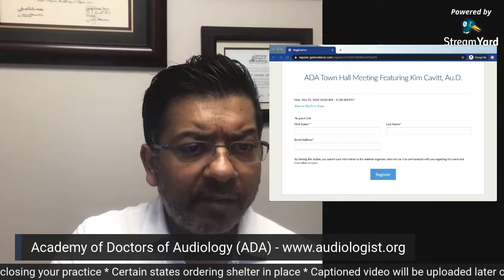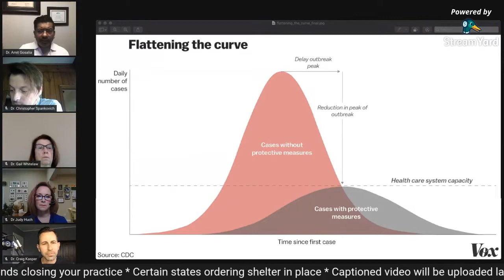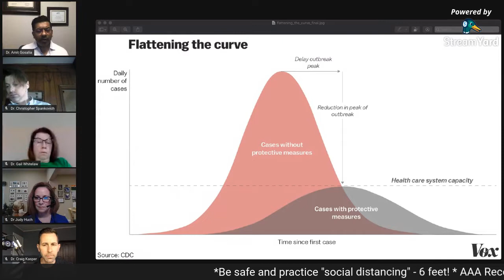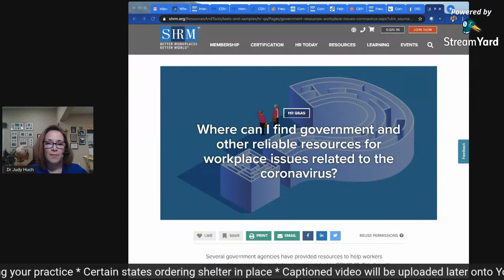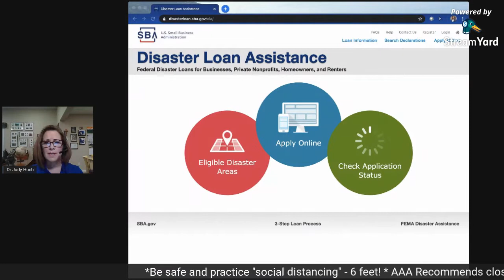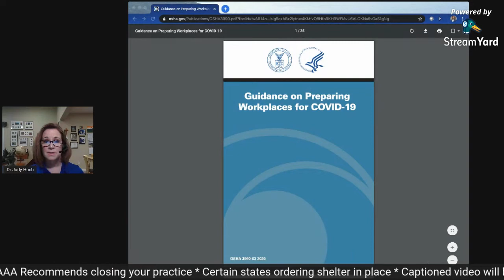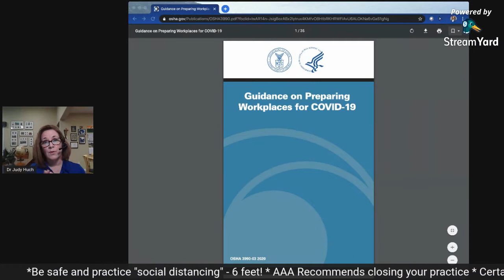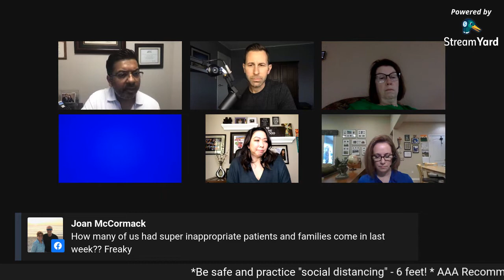Coronavirus Covid 19 Information and Practical Advice for Audiologists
During the Coronavirus (Covid-19) pandemic, there is a plethora of information being shared online. I have asked our audiology leaders to come together to develop a Facebook Live event Sunday, March 22nd, 2020 at 5:00PM EST. We will share facts about Coronavirus including current updates about cures and vaccines, plans for your practices, impacts to your business and potential plans for business sustainability.
Our group of colleagues (audiologists) are here with you!
Dr. Amit Gosalia
Dr. Debbie Abel
Dr. Beckie Kaczmarski
Dr. Natalie Phillips
Dr. Craig Kasper
Dr. Judy Huch
Dr. Gail Whitelaw
Dr. Christopher Spankovich.

We will have a Q&A at the end and do our best to answer questions you may have.
Along with our Facebook live, the Academy of Doctors of Audiology (ADA) is hosting a town-hall (open to ALL audiologists) by Dr. Kim Cavitt to help understand telehealth, HIPAA, reimbursement and compliance issues.
The American Academy of Audiology (AAA) is also sharing video content from the president, Dr. Catherine Palmer on their social media.
I would also direct you to these websites for factual information along with information for your practices: